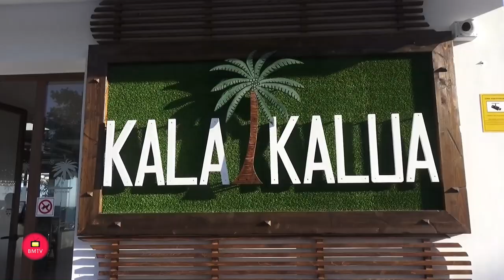Visita de la Ministra de Medio Ambiente Isabel Garcia Tejerina a San Pedro Alcántara